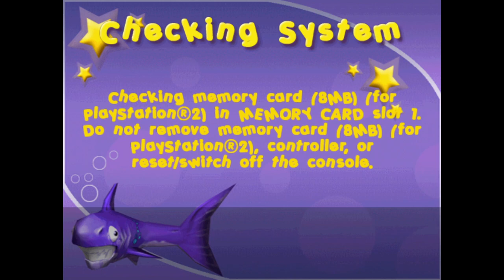Crazy Golf (Phoenix Games) - PlayStation 2 Gameplay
Phoenix Games and Mere Mortals made this mini-golf game on the PS2. And well, it's kinda crap. And the cartoon dog looks ugly as sin.